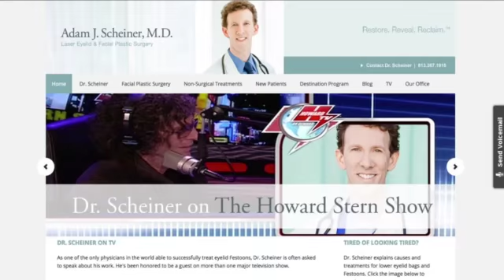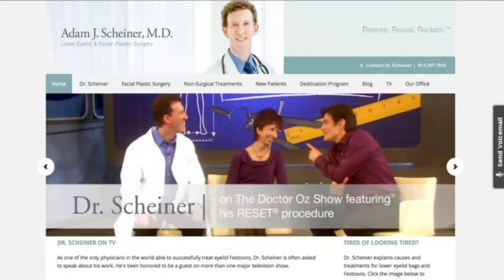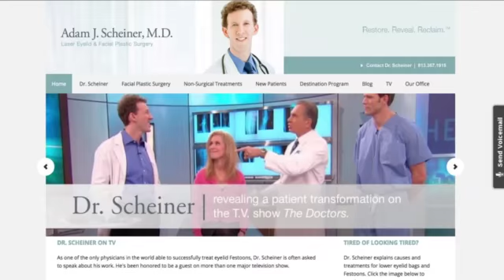That Business Show with Jamie Meloni 05-05-2015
Today on That Business Show, I spoke with world renowned laser eyelid and facial cosmetic surgeon, Dr. Adam Scheiner.  Dr. Scheiner is a local Doctor that attracts clientele from around the globe for his unique and revolutionary procedure for the treatment of festoons.  Festoons, or malar bags, are unsightly defects under the eyes of some people that are a build up of fluid and fat and come about due to a variety of inputs from genetics to most notably sun exposure.  They have been difficult to treat but Dr. Scheiner’s laser procedure that he developed and perfected has given him attention across the globe for the treatment of this condition and has gotten him featured on Dr. Oz as well as the Howard Stern Show and many other media outlets for this procedure.
This is a great show with lots of information focusing not only on the procedure for Festoon treatment but we also touch on eye bags in general and their causes and basic non-surgical treatments for them.  Dr. Scheiner is also the author of The True Definition of Beauty in which he delves into the topic of the importance of non-verbal communications and how important the appearance of one’s face is in everyday communications, conveying messages we may or may not mean to convey just by our natural appearances.  His book also discusses this cosmetic procedure and how to know if cosmetic surgery to correct this issue is for you and shows many of the before and after success stories he has been involved in.  Dr. Scheiner also works with patients on a variety of other procedures from Botox to the 5 minute nose job and we touch on some of these procedures and their benefits briefly throughout the last segment.  Dr. Scheiner was also kind enough to offer a free consultation to anyone who mentions that they heard him on my radio show today for any of his procedures, a $150 value.  Learn more about Dr. Scheiner and his practice and procedures and contact his office for a free consultation (be sure to mention the radio show) at !